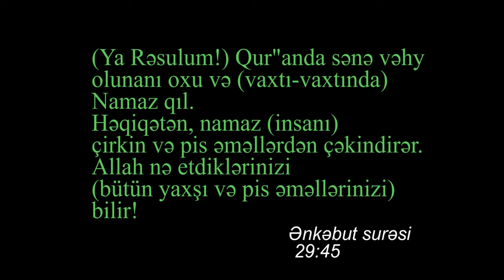Namaz Qısametrajlıfilm - 2024